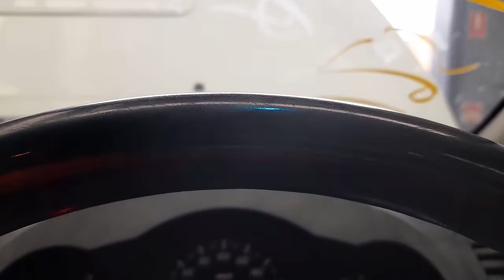WRECKING 2012 TOYOTA HILUX 3.0L DIESEL MANUAL C31566